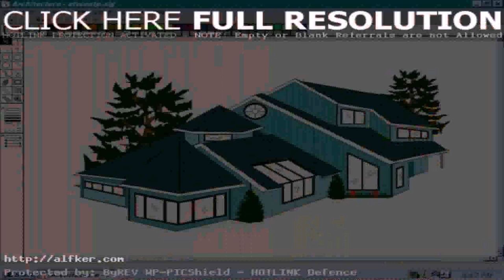House Plans Design Your Own (see description) (see description)